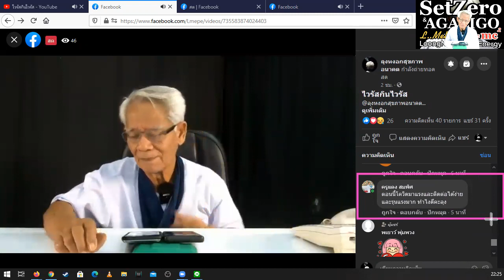เก่งมารักษาตนเองได้ยัง?/ภาษาลุงหงอกกิ๊กก๊อก/องค์ความรู้ไหม่ในศตวรรษที่ 21 [EP.0] วันที่ 06 มค. 2564